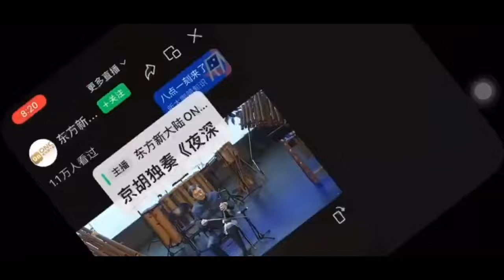窓際族 音楽家季節さんとその京胡の演奏